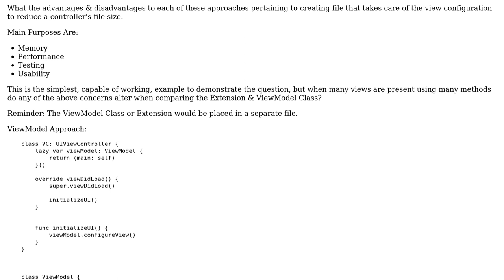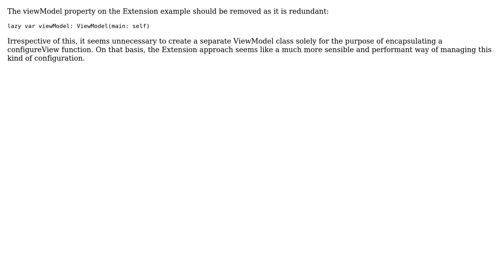Extension vs Class For ViewModel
With thanks & praise to God, and with thanks to the many people who have made this project possible! | Content (except music & images) licensed under CC BY-SA | Music | Images & others | With thanks to user lifewithelliott user Duncan Babbage user 200_success and the Stack Exchange Network Trademarks are property of their respective owners. You are responsible for your own actions.